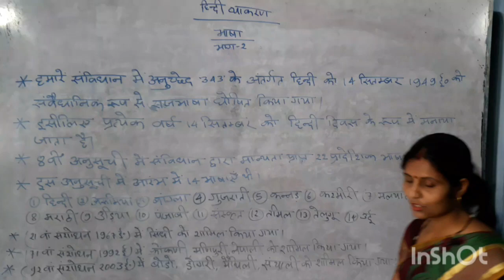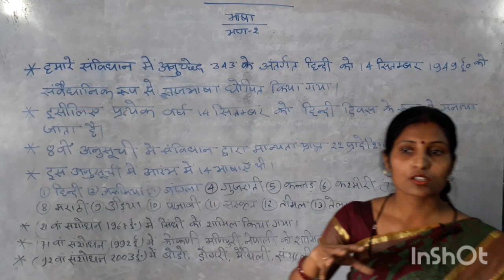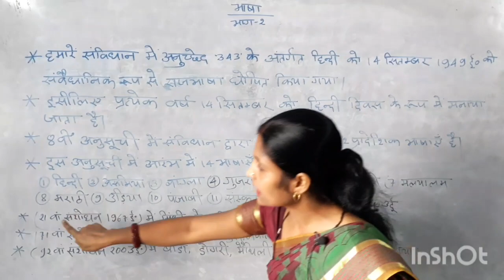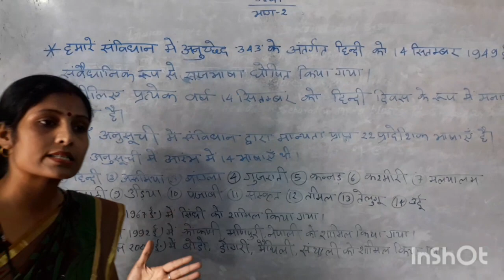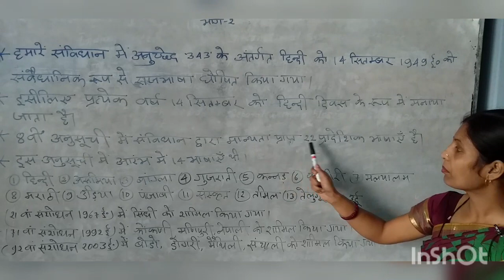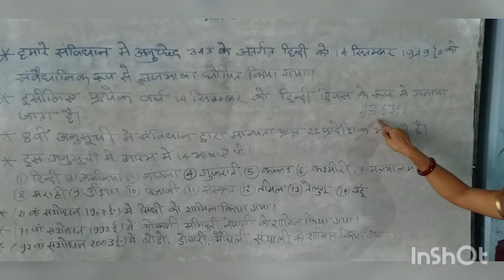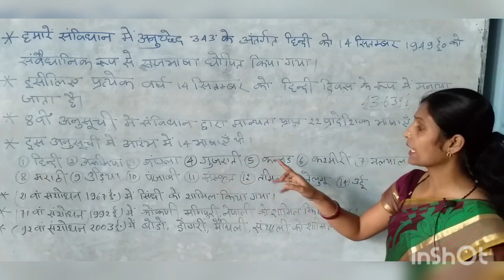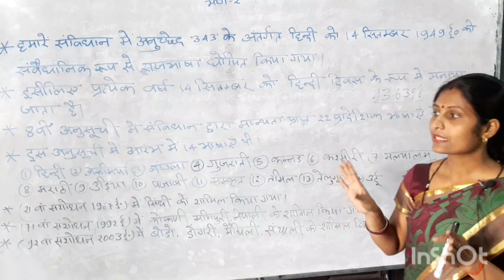Hindi Grammar language part-2